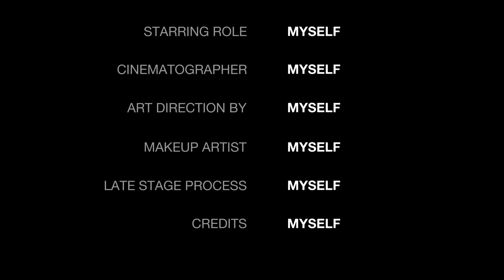Royal Family Burst Into Tears After Hearing King Charles Hearfelt Words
In the midst of personal health battles and family turmoil, King Charles delivers an emotional plea for unity and resilience in the face of adversity. With tears in his eyes, he addresses the Commonwealth, drawing strength from the unwavering support of his family amidst their shared struggles. His heartfelt message resonates with the nation, serving as a reminder of the enduring power of love and solidarity during challenging times.